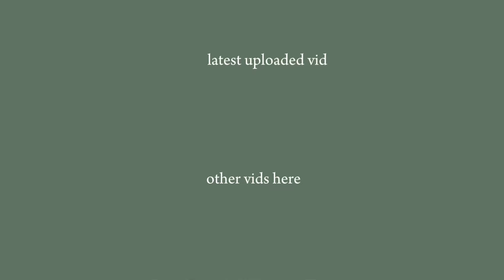Stray Kids (스트레이키즈) Giant Official MV reaction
Hi!

00:00 Intro
01:19 First watch
05:26 Second watch
09:23 Lyric video